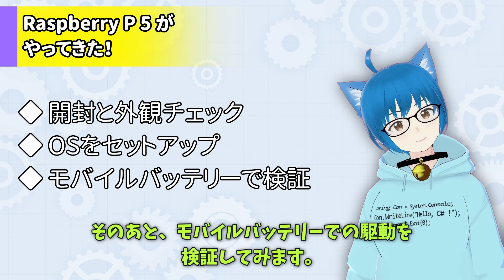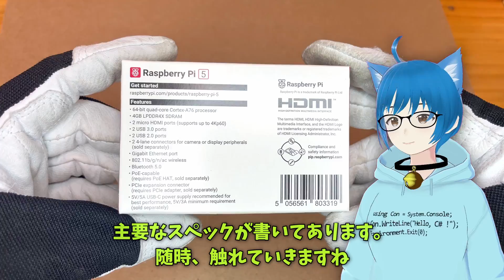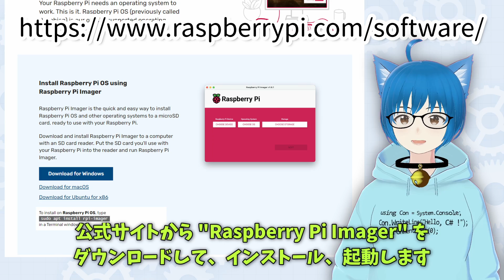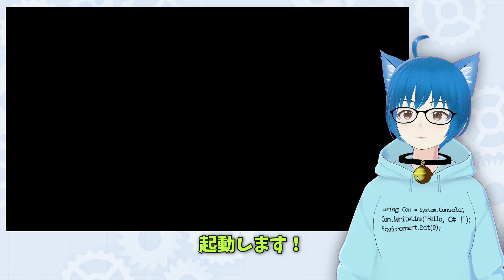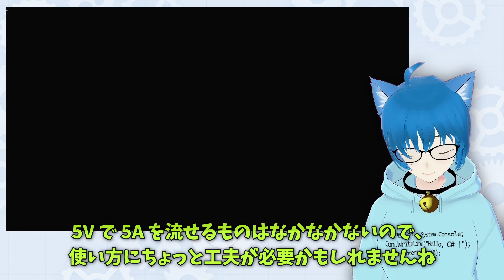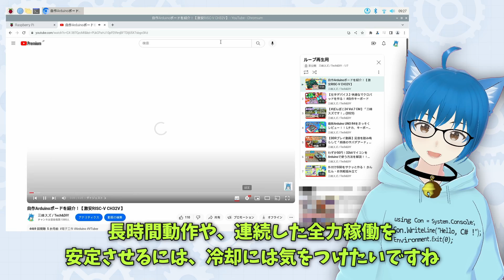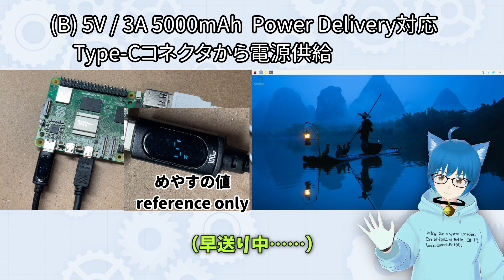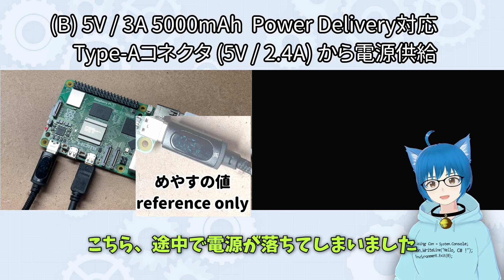【新ラズパイ】Raspberry Pi 5 ！セットアップとモバイルバッテリー動作検証！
Raspberry Piの新モデル "5" がいよいよ日本でも販売開始されたので、実機をセットアップして動かしてみます！ 電力まわりが気になるので、モバイルバッテリーでの動作を検証してみます

00:00 はじまり
00:52 開封
01:26 基板を見てみる
03:28 OSをセットアップ
04:22 いよいよ起動
05:41 電源についての表示
06:57 モバイルバッテリーの検証
09:48 まとめ